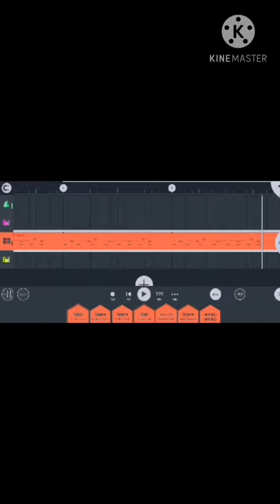Drum Music background HIP hop Boom bap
1M views more music videos